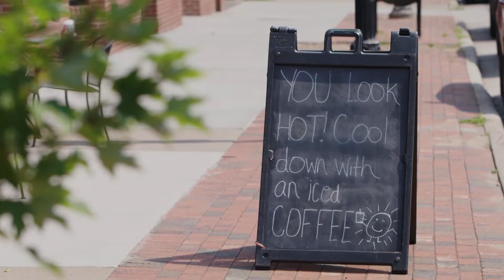Wisconsin Downtowns: Eau Claire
Serene parks, riverside walks, live music, al fresco dining, and shopping galore - There is nothing better than a day trip downtown! Discover Wisconsin is heading to downtown La Crosse, Eau Claire, Oshkosh, and Green Bay to find out what each of these amazing cities has to offer. If you haven’t been downtown in a while, it’s time to go again!

A little bit quirky, a little bit cool, and tons of recreation, art and music… is it true that Eau Claire is a mini version of Portland? Josh sets to find out, and speaks to Erin Klaus of Tangled Up In Hue about the charming features of art taking over the downtown area, everything from the sculpture tour, outdoor murals, lights on tree, to music events and the Pablo Center. The revitalization projects have been focusing on the riverfront, adding bike trails, fun lights on the bridges and more music on the streets, drawing in visitors and new local businesses. See what’s playing at Pablo

Josh chills out in Carson Park with Aaron and Mikala of Ambient Inks, talking about the food scene, from classics to dives to posh, and the local small business community that leans on each other to welcome new shops and help promote each other.

At Revival Records, Josh talks with Nicole from Sofar Sounds to get a better feel for the music scene in Eau Claire. It’s unique in the quality and quantity, especially in the summer where you can experience everything from an intimate event in someone’s basement to a large gathering in the park or at Pablo.

One of the most frequented things that has grown over the past year is the expanding system of biking and running paths. Adam of Blue Ox Running tells Josh about how the path really aids and perfectly matches the flow of the city and interconnect at the coolest points of Eau Claire. Fast or slow, let’s go!